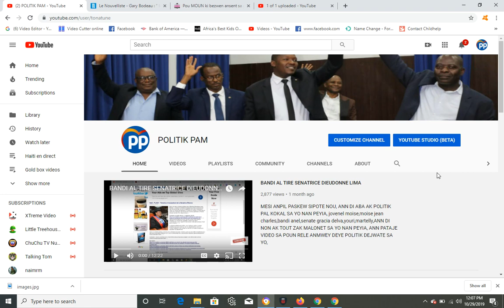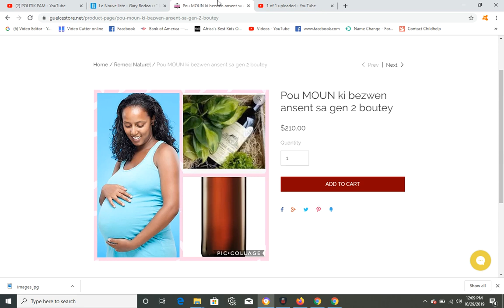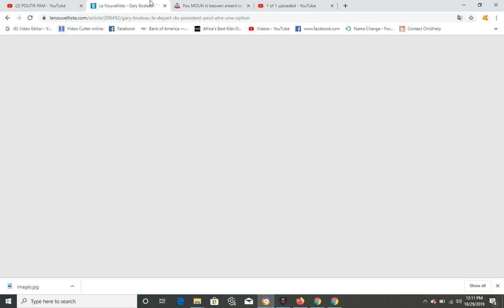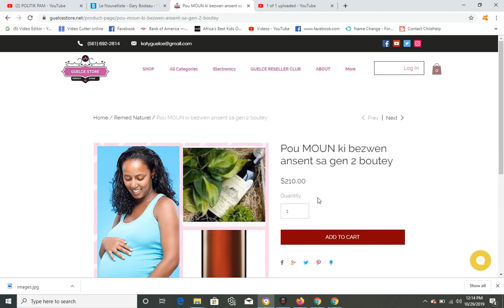PREZIDAN CHANM DEPITE ANONSE DEMISYON JOVENEL